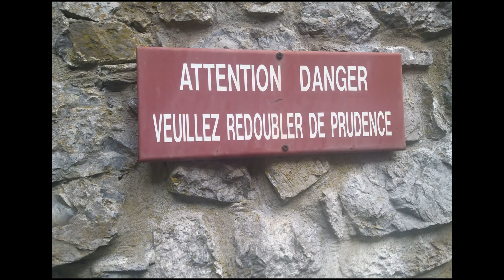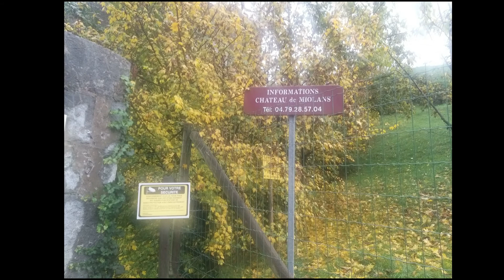CHATEAU DE MIOLANS - FRANÇA, (BY NECA MACHADO-AMAZÔNIA)